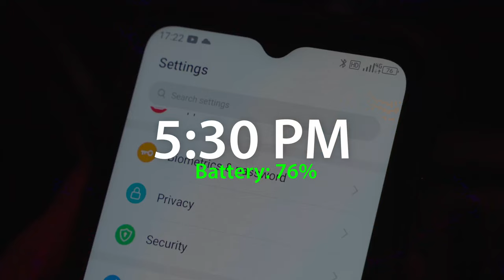Go on with Ulefone Power Armor 14 after using navigation for a whole day | Battery Drain Test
In this video, the Ulefone Power Armor 14 went through a battery test in which it kept running the GPS navigation on from morning to dusk. Have you ever turned on navigation service and noticed your mobile phone battery drain in a flash? Obviously keeping a GPS on drains the battery, greatly. However, the Power Armor 14, which has 100% on the battery at 10:00 am, still has 76% left on battery at 5:30 pm, after turning the navigation app on for a whole day.